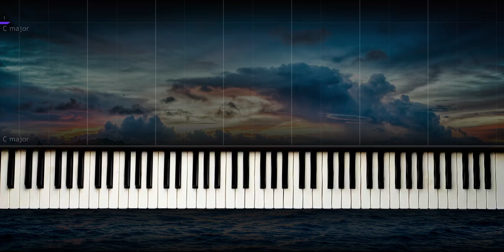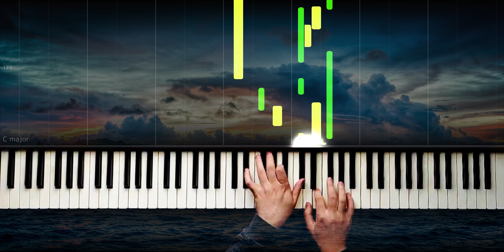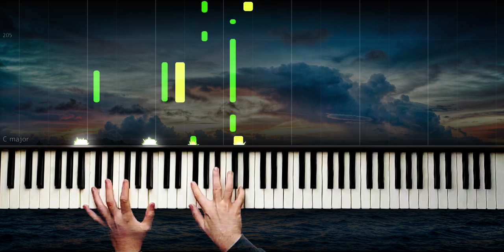Yağmur Sesi Eşliğinde Muhteşem Piyano Müziği - "Minnet Eylemem"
Ahmet Aslan - Minnet Eylemem